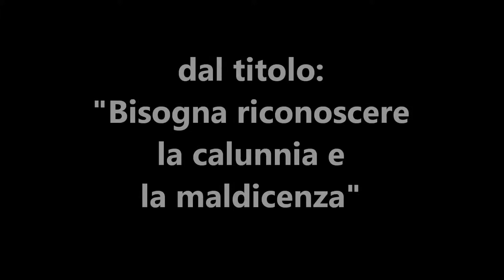52 Bisogna riconoscere la calunnia e la maldicenza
Per i cristiani, è molto importante saper distinguere la calunnia e la maldicenza, dalla confutazione e la riprensione di scandali e di opere infruttuose delle tenebre. Quando le accuse sono false, allora è una calunnia, ma quando le accuse di un certto fatto sono vere, provate, allora non è calunnia, perché non c'è falsità.
Titolo della predicazione: "Bisogna riconoscere la calunnia e la maldicenza".